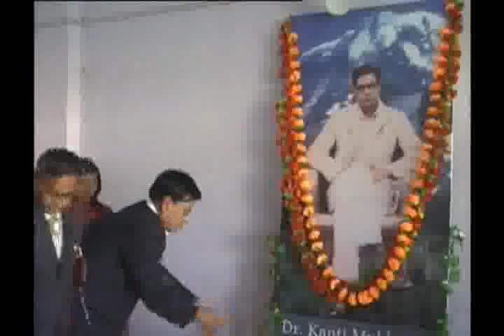31 Jan 2010 5.flv